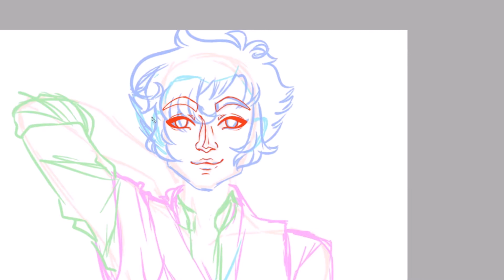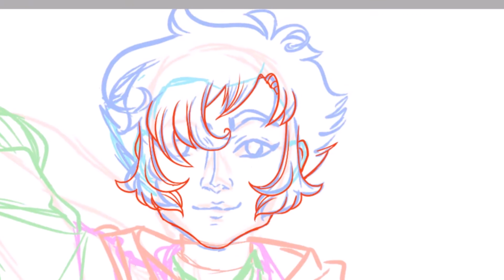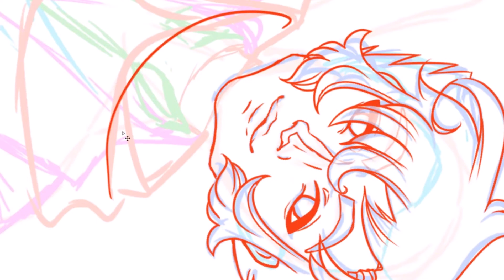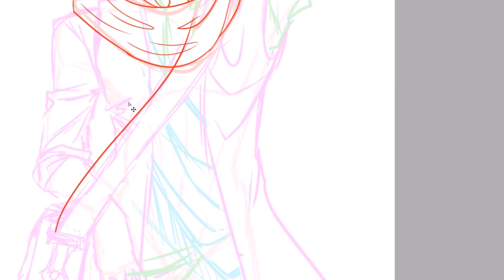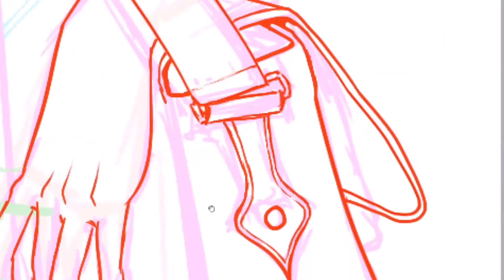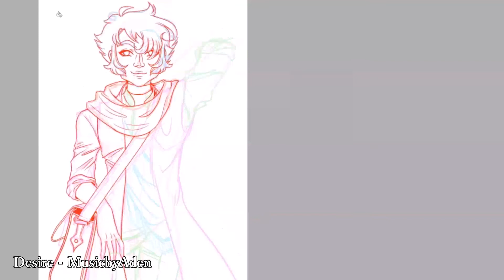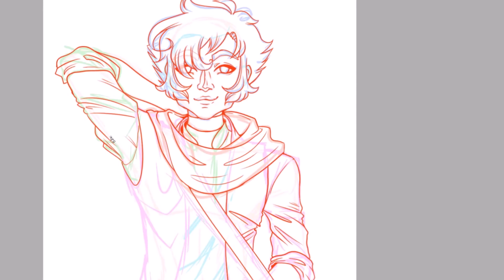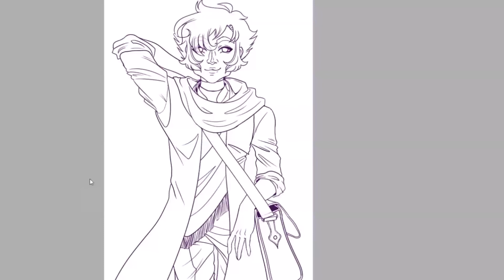Commission Speedpaint (Asra Alnazar from The Arcana)